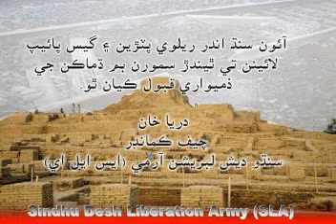SLA - Railway Track Blast Waqt 11-02-2011.avi